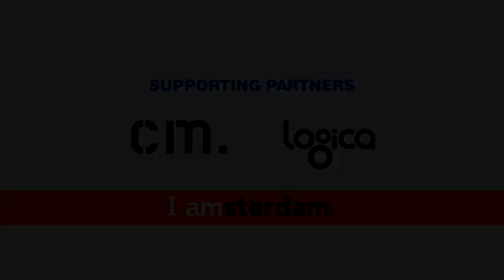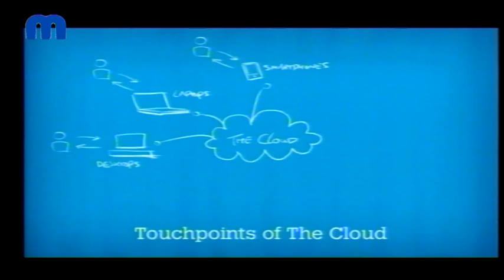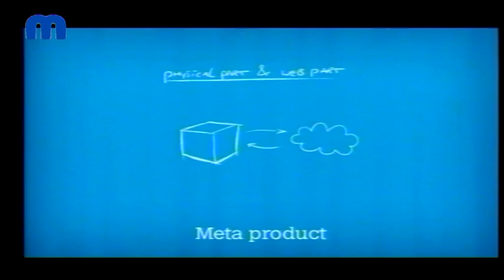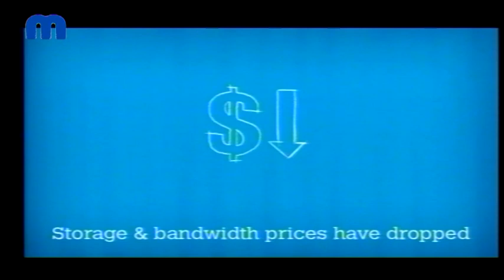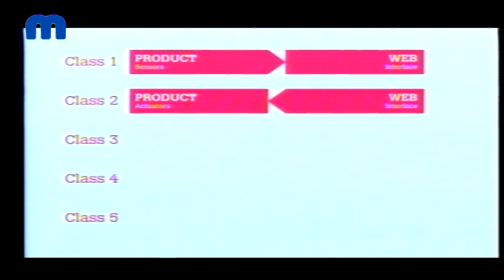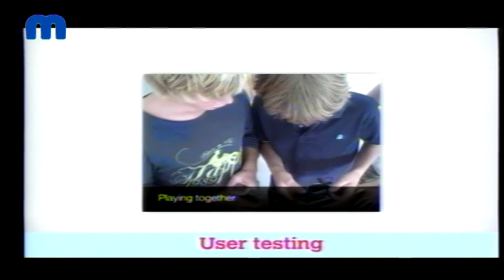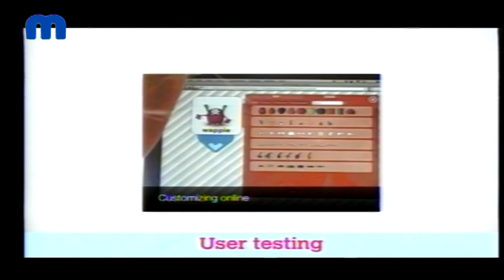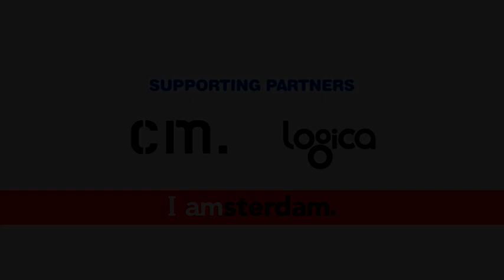Menno Huisman - Meta Products & Meta Architecture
Menno talks about the Meta Architecture which is a way the Internet of Things can be categorized. He also shows a Meta Product they developed at Booreiland called the Social Mutator.